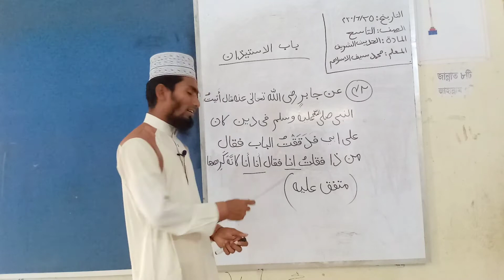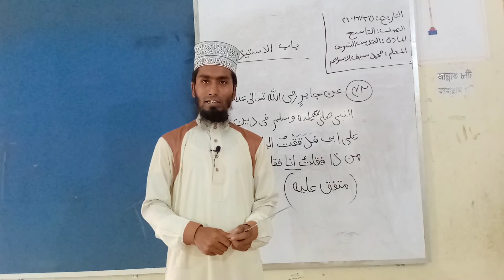Class:Nine.Hadith উচুটিয়া হাফিজিয়া ও আলিম মাদ্রাসা।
Teacher name: Md.Syful Islam.
উচুটিয়া হাফিজিয়া ও আলিম মাদ্রাসা।